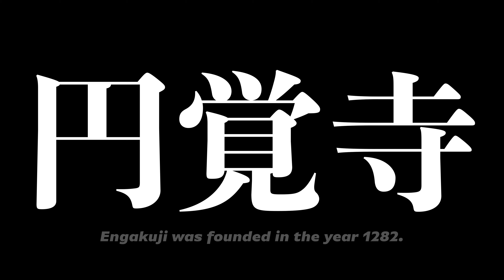Zensday Wednesday: Walking tour thru Engaku-ji, Kamakura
1 shot take of Engaku-ji temple, in Kita-Kamakura (North Kamakura). This is just a "scratching the surface" intro to the place. It is a lovely temple, located right next to Kita-Kamakura Station making it super easy accessible. Early morning is a good time to visit if you want to avoid crowd. Also a good way to start a day if one is there to venture Kamakura.